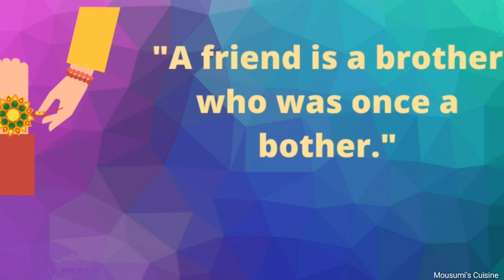Happy Raksha Bandhan Status | Rakhi Special Status | रक्षाबंधन स्टेटस 2022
RakshaBandhan RakshaBandhanstatus BhaiBehanstatus RakshaBandhan2022 Raksha Bandhan status